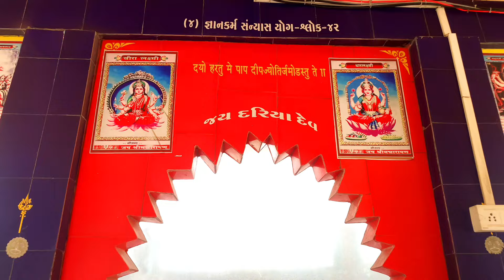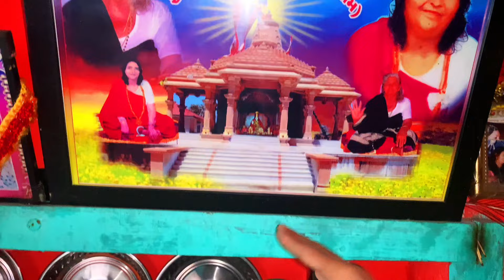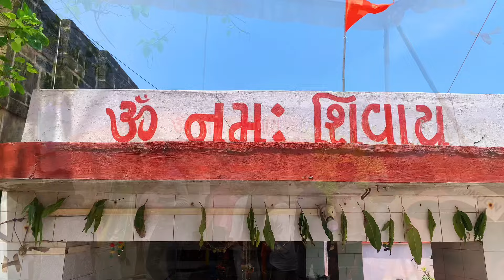Happy રક્ષા બંધન Vlog 😍 - દરીયા દેવ પૂજન વ્લોગ -❣️- New Vlog ❣️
🚩🚩🚩      जय श्री राम BHAIO आपके भाई के चैनल को SUBSCRIBE करो इस चैनल में DAILY VLOG आयेगे तो LIKE SHARE AND SUBSCRIBE करो   🚩जय श्री राम 🏹 हर हर महादेव 🪄 राधे राधे 🙏🏻🙏🙏

 ◾  𝐌𝐑 2𝐗 𝐕𝐋𝐎𝐆 :-

Tags. 👇👇🏻👇

🔹vlog
🔹vlogs
🔹vlog video
🔹vlogs telugu
🔹vlog background music
🔹vlog music
🔹vlogging tips
🔹silent vlog
🔹daily vlog english
🔹vlogging camera
🔹lifestyle vlogs
🔹cinematic vlog
🔹living alone vlog
🔹productive vlog
🔹vlog daily life
🔹vlog daily life korean
🔹vlog daily life student
🔹vlog daily life of korean high school students
🔹vlog daily life india
🔹vlog daily life english
🔹vlog daily life village
🔹vlog daily life muslimah
🔹vlog daily life indian
🔹vlog daily life of thailand high school students
🔹vlog
🔹vlog gujarati
🔹vlog hindi
🔹vlog fukra insaan
🔹vlog video
🔹vlogging
🔹vlog bengali
🔹vlogs telugu